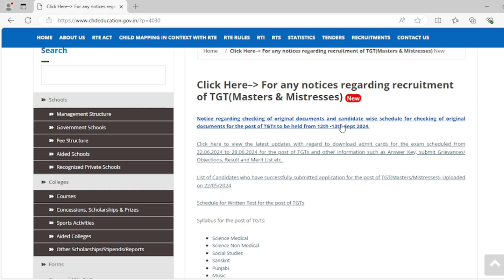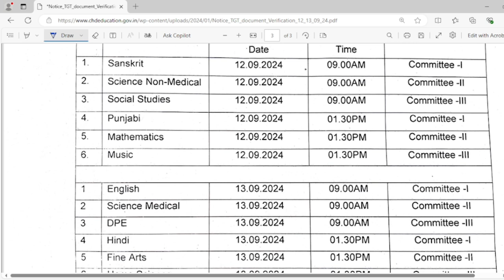🆕 Latest update | chd tgt dv date is out ! Chandigarh tgt result 2024 document verification date out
🆕 Latest update | chd tgt dv date is out ! Chandigarh tgt result 2024 document verification date out | Learn with garima goyal

Chd tgt document verification,
Chandigarh dv list out,
Chd selected candidates list out,

Chandigarh tgt result,
Chandigarh tgt result out,
Chd tgt document verification date,
Chd tgt exam,
Chd tgt result out,
chandigarh tgt exam,
chd tgt 2024 result out,
chd tgt result releasd,
chandigarh tgt cut off,
chandigarh tgt merit list,
chd tgt merit list,
chandigarh tgt result 2024,
chandigarh tgt dv list,
tgt chandigarh result,
Chd tgt cutoff,
chandigarh tgt document verification,
chandigarh tgt dv,

Chd tgt 2024,
Chd Tgt 2024 cutoff,
Chd Tgt 2024 merit list out,

Chandigarh tgt expected cut off,
Chd tgt special educator 2024 result out,
chandigarh ntt cut off,
chandigarh tgt exam,
tgt pgt prt chandigarh,

Chandigarh special educator TGT/Jbt 2024 result out,
Chandigarh tgt,